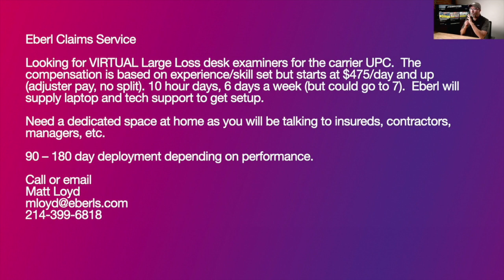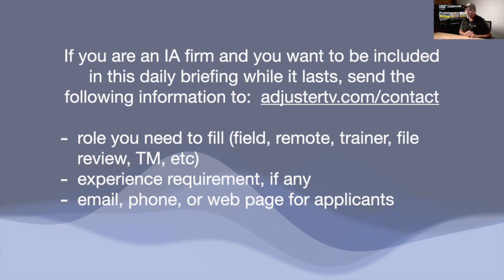⭐⭐⭐ $535 per day ⭐⭐⭐ Remote claims position available NOW | Hurricane Ian Briefing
👉🏻👉🏻The FASTEST way to get working as an adjuster: Beginners Guide to a Claims Adjuster Career 👈🏻 👈🏻

⭐⭐CORRECTION:  $535 per day to start⭐⭐

Eberl Claims Service

Looking for VIRTUAL Large Loss desk examiners for the carrier UPC.  The compensation is based on experience/skill set but starts at $535/day* and up (adjuster pay, no split). 10 hour days, 6 days a week (but could go to 7).  Eberl will supply laptop and tech support to get setup.

Need a dedicated space at home as you will be talking to insureds, contractors, managers, etc.

90 – 180 day deployment depending on performance.

Call or email
Matt Loyd

If you are an IA firm and you want to be included in this daily briefing while it lasts, send the following information

- role you need to fill (field, remote, trainer, file review, TM, etc)
- experience requirement, if any
- email, phone, or web page for applicants

FREE GUIDES

PARTNERS